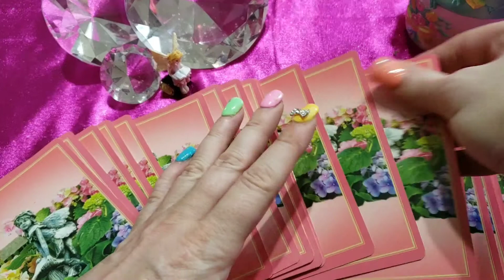Daily Oracle Card Flower Friday April 26, 2019, Oracle Card Reading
Today's Flower Fairy Card is: Bougainvillea, Shield Yourself. Invoke protection to bring this situation to a speedy end.  You may feel surrounded by negative people and views.  While you cannot change others, if you display a loving outlook, you will inspire others to join you.  Your purpose is to look past the drama and maintain a sense of peace.  Everything will soon resolve to the satisfaction of all.

My annual Midsummer Games LARP-style festival approaches once more!  We are blooming into our new location and our community appreciates any form of support!

THEME: Flower Dream